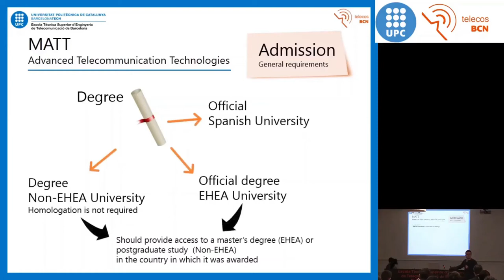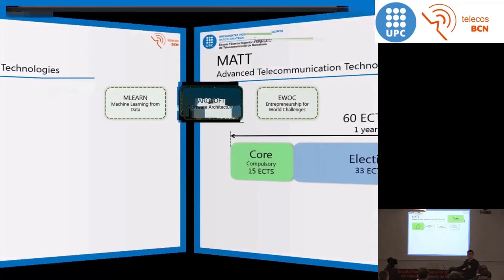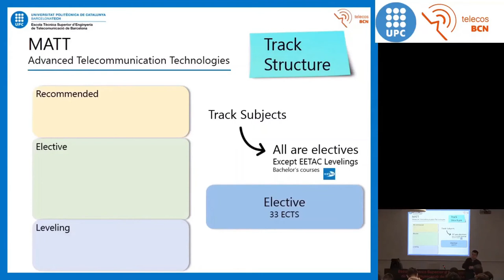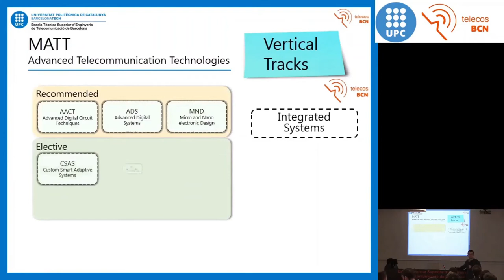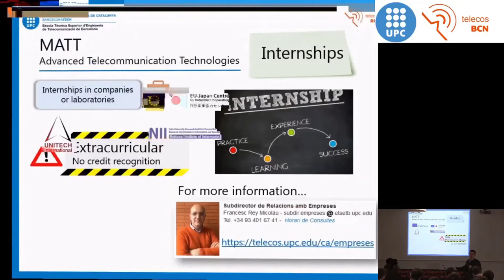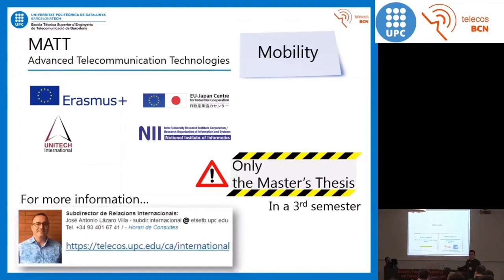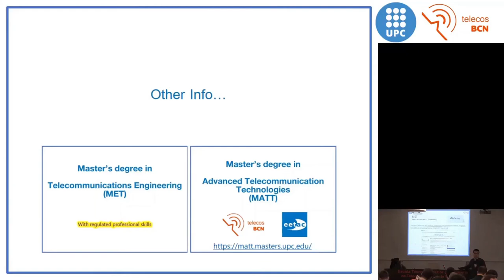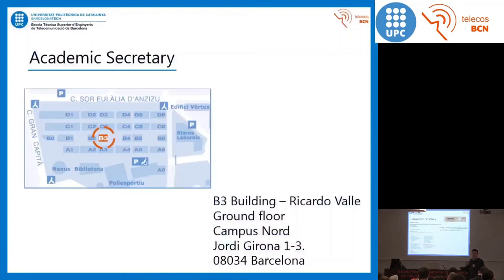Master's degree in Advanced Telecommunication Technologies - Telecos BCN UPC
The master’s degree in Advanced Telecommunications Technologies is a joint project of the Barcelona School of Telecommunications Engineering (ETSETB) and the Castelldefels School of Telecommunications and Aerospace Engineering (EETAC). The programme offers a broad selection of optional credits that are organised by concentration but also provide enough flexibility for students to create their own profile. On this master’s degree, you can choose one of the concentrations proposed by the schools (technical and technological specialisation at the ETSETB or cross-disciplinary courses at the EETAC) or build your own specific profile by selecting the optional subjects you are interested in at each school.